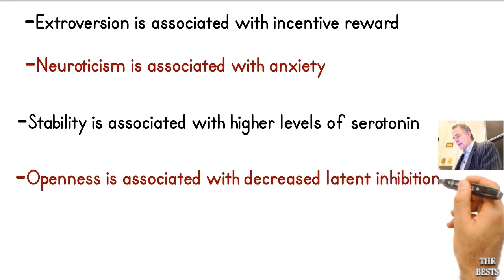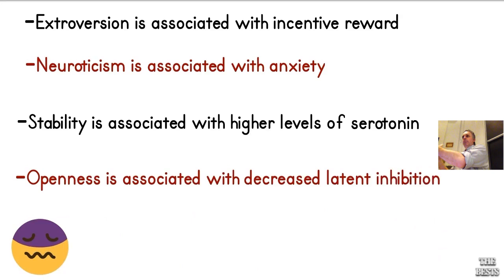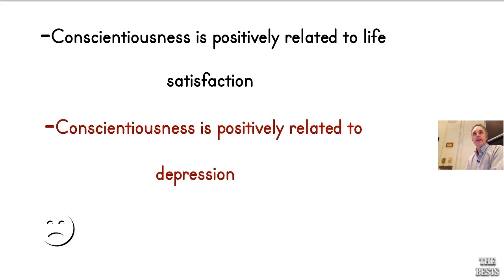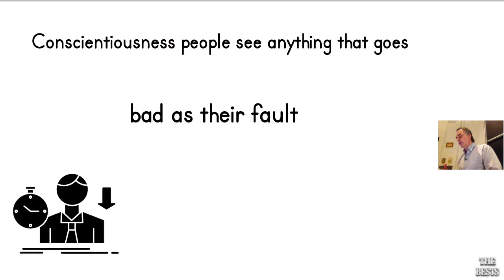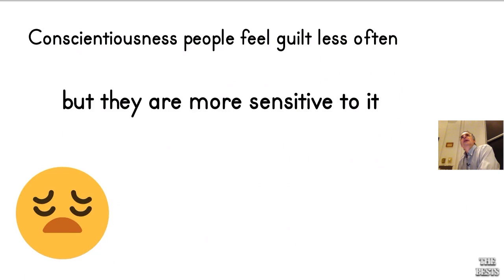Conscientiousness Vs. Unconscientiousness People | Jordan Peterson